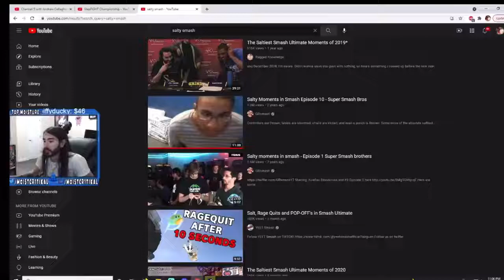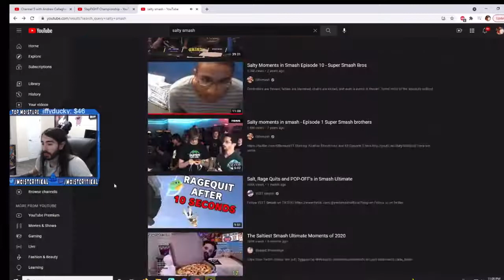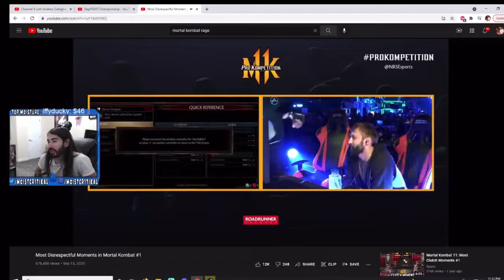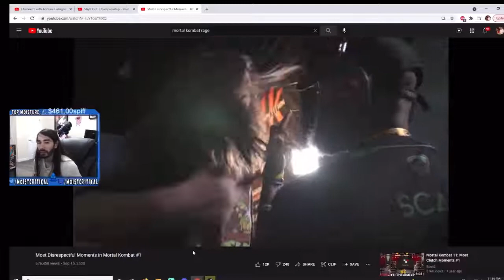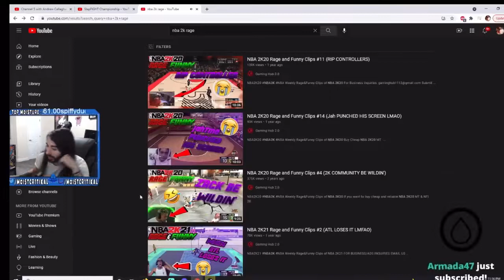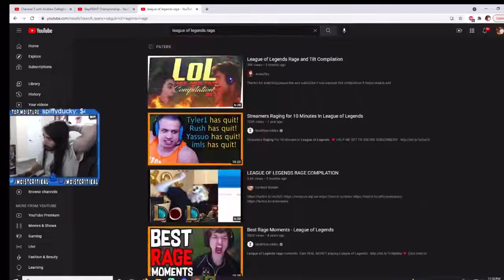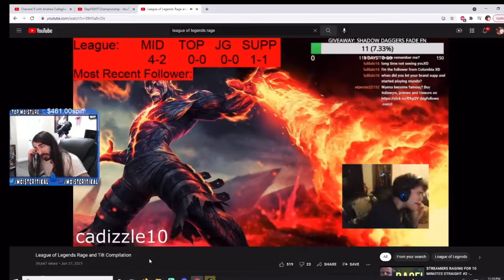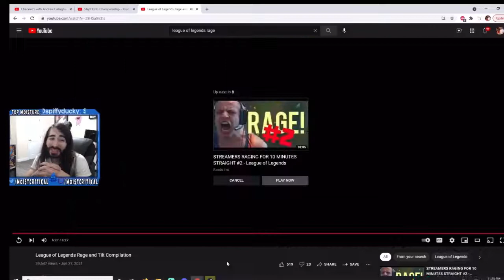MoistCr1tikal Reacts To Video Game Rage Super Smash Bros, Mortal Kombat, NBA2K, League Of Legends